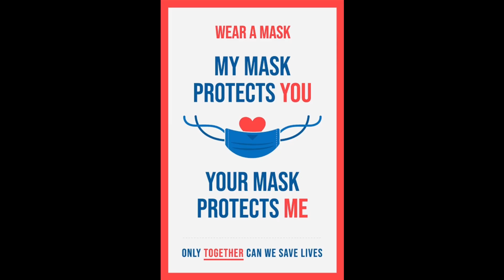RAKHI Vlog ❤️❤️❤️ | Meet My Family & Relatives 😍🙏👇😍 | Rakshabandan Celebrations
Enjoy the fun with family members. First ever vlog presented by madlydishes on rakhi celebration. enjoy and share your feedback.